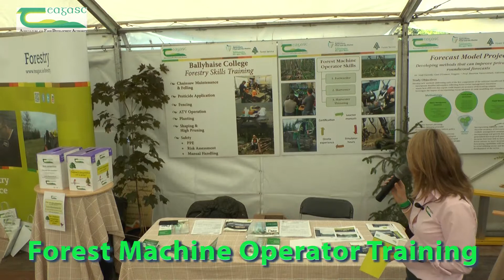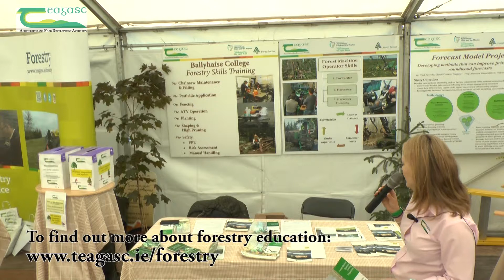Forest machine operator training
Marianne Lyons, Forestry Lecturer at Teagasc Ballyhaise College discusses the new forest machine (harvester and forwarder) operator training module at the College. Filmed at TIMBER 2017, Stradbally Hall Estate, Co Laois.